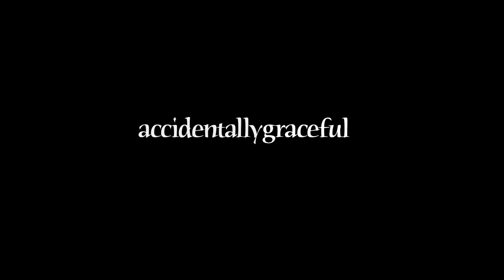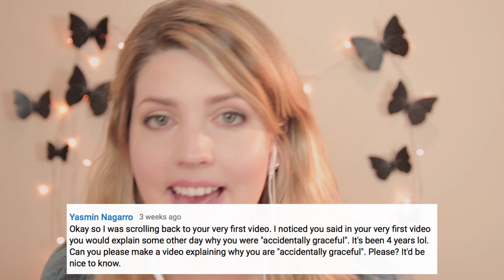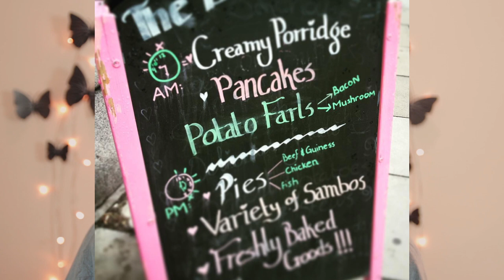ASMR | 100K SPECIAL Q&A (feat. Prosecco & AGL silliness)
I haven't made a Q&A before and answered questions that have been asked of me a lot, as well as specific ones that have been asked in anticipation of a Q&A video. Thanks so much to all of you who submitted questions! Also... I wouldn't be making this video at all without you all, and I hope I thanked you enough in this video, because you being with me on this journey means so much more to me than you'll ever know. This channel was created by me but it's absolutely become a collective effort thanks to you. Thank you for allowing me to be part of your days. Thank you, thank you, I love you.

Also, you guys...I'm horrible at talking on the spot. So probably a big reason why it's taken me so long to make a Q&A video. So prepare yourself for all kinds of grammatical errors, likes, and ums. :D

***This video was created primarily for relaxation and ASMR purposes. ASMR stands for Autonomous Sensory Meridian Response, and is a relaxing tingling feeling some people have experienced all their lives in response to certain sounds or visuals.

ASMR can help provide relief from insomnia, depression, stress, and anxiety, and I really hope that I can help others to find more peace in their day. However, I'm not a professional, and because of that, I want to point you in the right direction if you’re looking for long term relief from anxiety and/or depression:

*So many of you make my day with wonderful messages and comments, and some wish to give back in a monetary way. For this reason I created a place where you can leave me a "virtual tip".